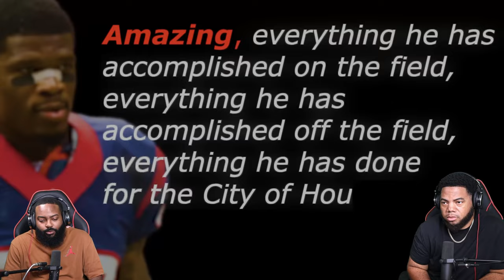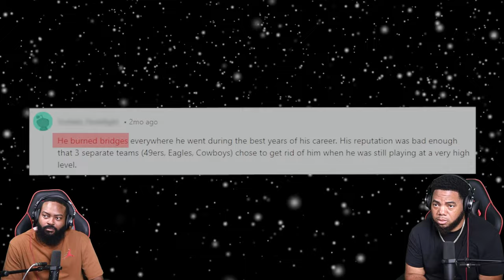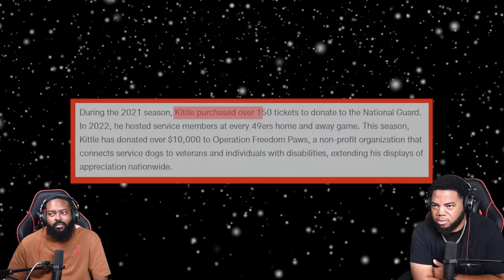INTHECLUTCH REACTS TO THE MOST HATED VS LOVED NFL PLAYERS